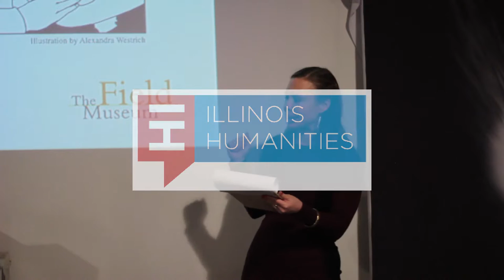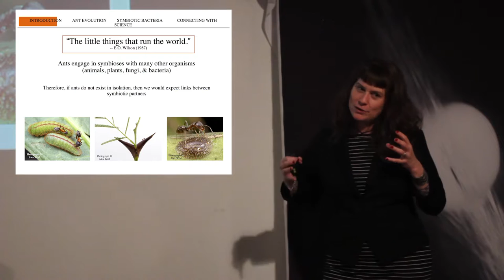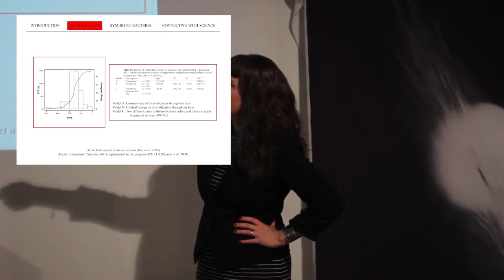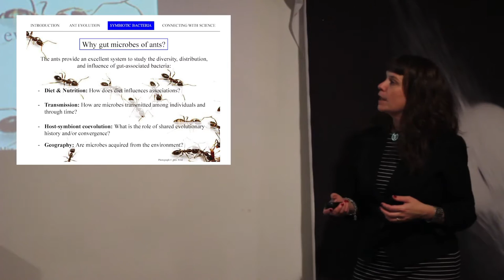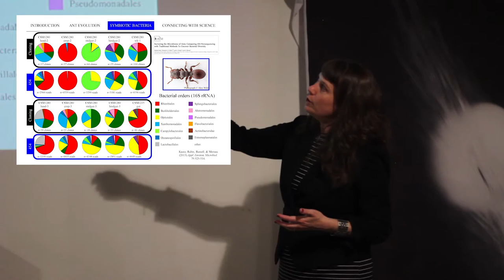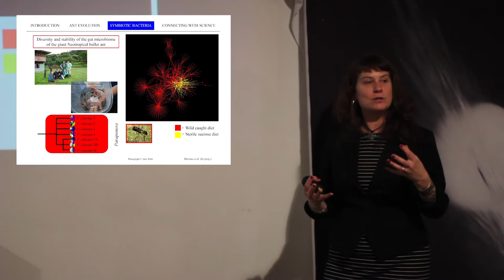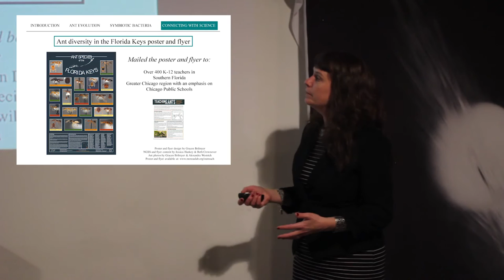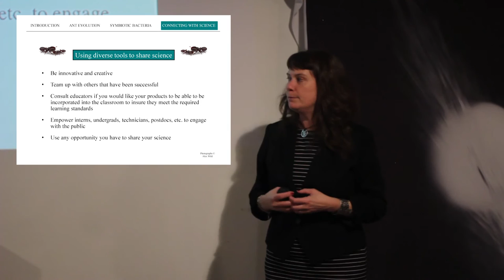Elective Studies Supper Club - Vol. 7 with Corrie Moreau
The seventh volume of Elective Studies Supper Club for Illinois artists, featuring a lecture by Corrie Moreau, of the Field Museum who gave a talk entitled "The Evolution of Symbiosis in Ants and How I Became a Cartoon Character." Chefs Jennifer Jackson and Justin Tootla of Thank You prepared a delicious meal for attending artists, and Land and Sea Dept. Beverage Director Paul McGee devised a welcome cocktail.